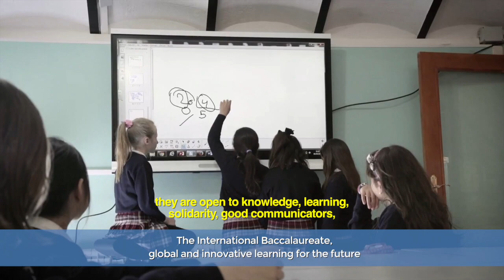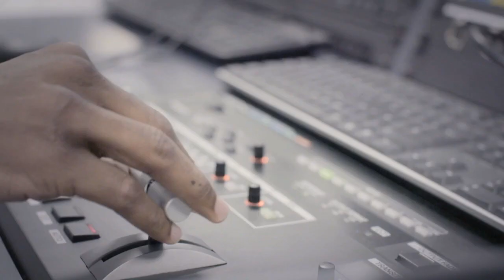SEK-IB 40 aniversario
Institución Educativa SEK, pionera en la implementación del Bachillerato Internacional en España.

Javier Presol, director del colegio SEK-Santa Isabel, asegura que la implementación del Bachillerato Internacional en los Colegios SEK "supuso un reto que se ha ido venciendo a base de trabajo, inteligencia, esfuerzo, y sobre todo, de preparación por parte de los profesores".

Kristen Dickaout, directora del centro SEK-Dublín, añade que "el currículo IB les a los alumnos la oportunidad de aprender de manera independiente, a su ritmo.Todo en inglés."

Mari Cruz Lagar, directora del Colegio SEK-Ciudalcampo, habla de los espacios de aprendizaje en los Colegios SEK. "Son espacios naturales donde los alumnos aprenden descubriendo, por indagación. Ellos son los protagonistas de su propio aprendizaje".

Asimismo, destaca el uso de los MakerSpace, donde los alumnos, además de aprender a través del currículo, también disfrutan y aprenden a través de sus pasiones. "La mejor que puede hacer un alumnos es aprender divirtiéndose", señala Lagar.

Luis Carlos Jiménez, director del Colegio SEK-Alborán, se refiere al perfil de los alumnos SEK. "Alumnos que tiene una mentalidad internacional, abierto al conocimiento, al aprendizaje, solidario y buen comunicador. Son alumnos para un mundo globalizado".

La Institución Educativa SEK trabaja a base de indagación. El alumno es protagonista de su propio aprendizaje. Son indagadores. Trabajan dentro de ese perfil que marca el IB y que cumple con los principios educativos SEK.